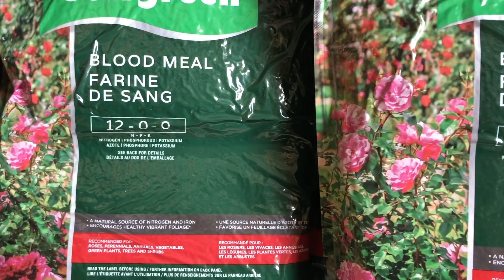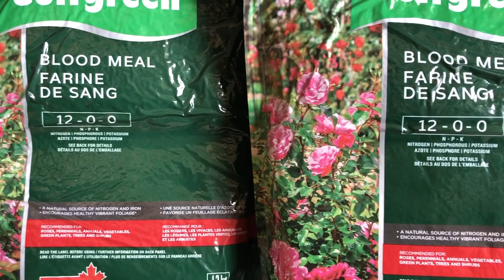【彬彬有院】种•小菜地预防/驱赶小动物------利用天然有机肥给小菜地预防/驱赶小动物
经常有人抱怨种下去的花和菜被小动物吃了。今天我给大家介绍一个非常简便易行的方法，在施肥的同时也能预防/驱赶小动物。有兴趣的朋友欢迎观看。